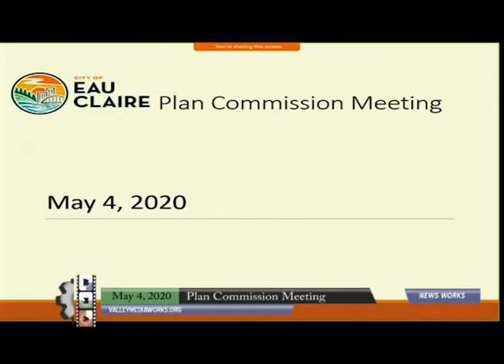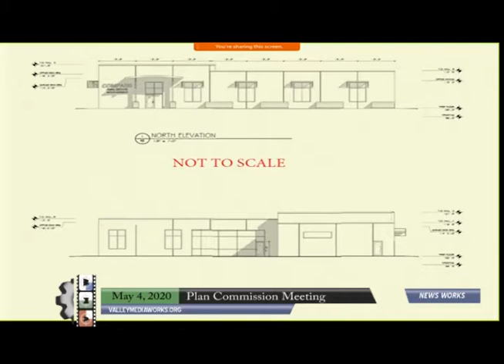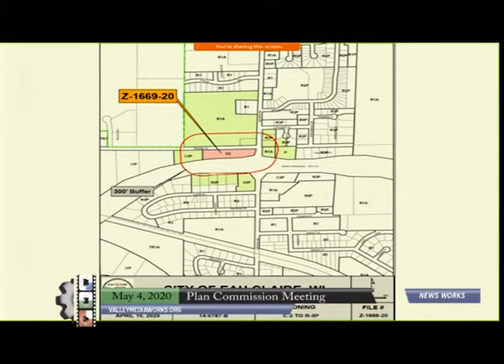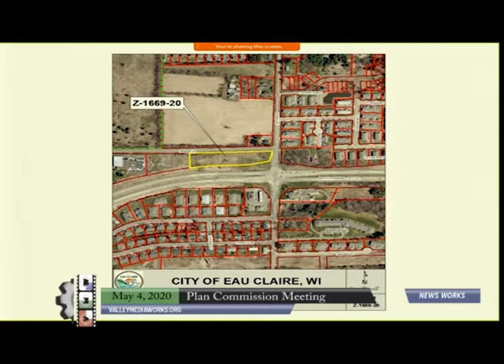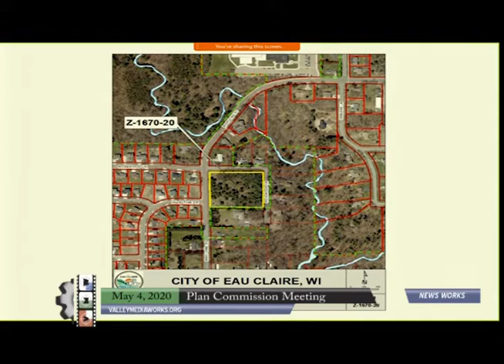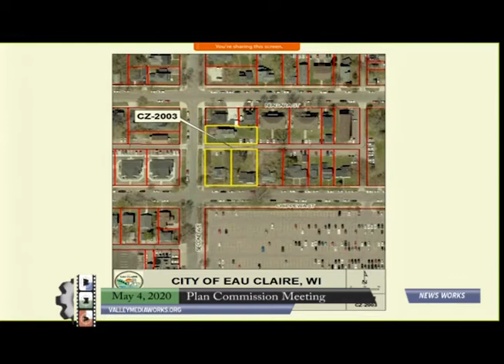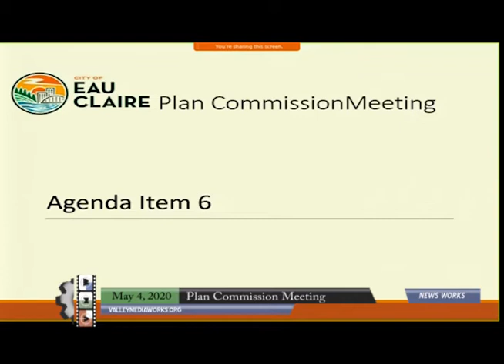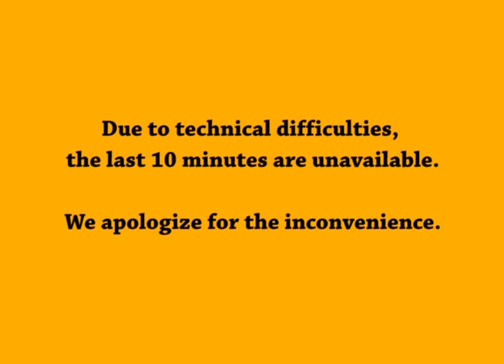Eau Claire Plan Commission Meeting - May 4, 2020